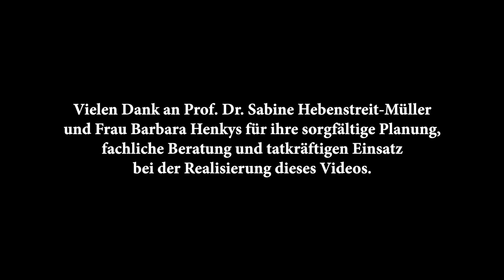Bausteinspiel im Außenbereich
Das Außengelände von Kindergärten und Kitas ist häufig vernachlässigt und nicht als Bildungsbereich gestaltet. Welche Angebote können den Kindern dort gemacht werden, um ihr Spiel zu bereichern? Prof. Dr. Hebenstreit-Müller und Barbara Henkys gehen der Fragestellung nach, welche Auswirkungen Outlast Bausteine und die Baustein-Spielstelle im Außenbereich auf das Spiel der Kinder haben.

Inhalt:
00:00 Einleitung
02:01 Erste Bauwerke
05:00 MINT Lernerfahrungen
06:54 Sprache
09:17 Rolle der Fachkraft